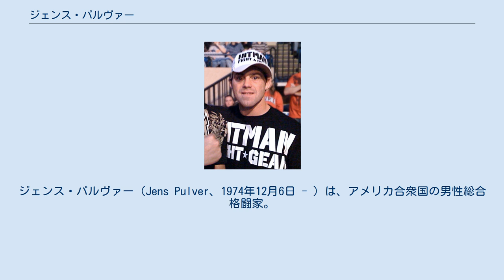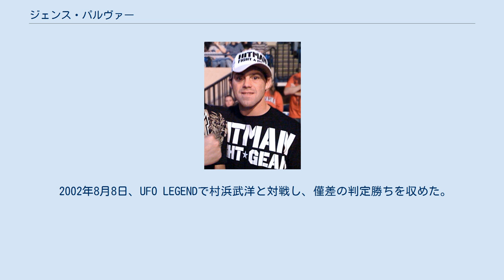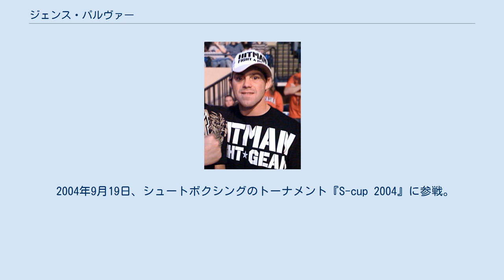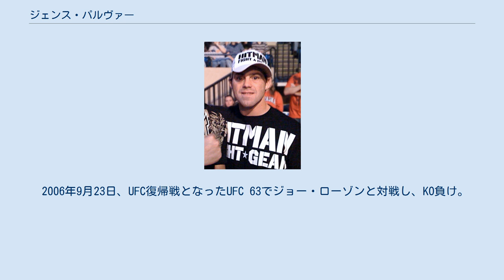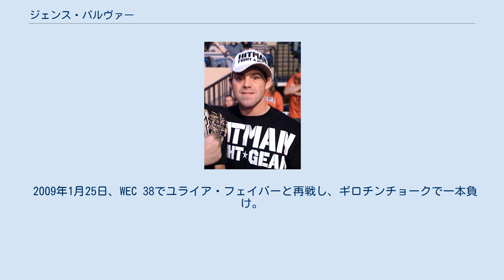ジェンス・パルヴァー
ジェンス・パルヴァー（Jens Pulver、1974年12月6日 - ）は、アメリカ合衆国の男性総合格闘家。
ワシントン州サニーサイド出身。
チーム・カラン所属。
元UFC世界ライト級王者。
 レスリング出身でありながらボクシングを主武器とし、徹底的な打撃の連打で対戦相手を粉砕することから「パルバライザー」（粉砕機）の異名を持つ。
また、プロボクシングやキックボクシングの試合もこなしている。
 小学校時代からレスリングを始め、高校時代には2度州王者になった。
大学時代に総合格闘技を始め、その後暫くしてミレティッチ・マーシャルアーツ・センターにてパット・ミレティッチに師事した。
 2001年2月23日、UFC 30で行われた初代UFC世界ライト級（旧バンタム級）王座決定戦で宇野薫と対戦し、判定勝ちを収め王座獲得に成功した。
 2001年9月28日、UFC 33でデニス・ホールマンとタイトルマッチを行い、判定勝ちを収め王座の初防衛に成功した。
 2002年1月11日、UFC 35でBJ・ペンとタイトルマッチを行い、判定勝ち。
2度目の王座防衛に成功するが、3月に契約問題からUFCライト級王座を返上しUFCを離れた。
 2002年8月8日、UFO LEGENDで村浜武洋と対戦し、僅差の判定勝ちを収めた。
 2003年1月25日、UCC世界ライト級王座決定戦でドゥエイン・ラドウィックと対戦し、右ストレートでKO負けを喫し王座獲得に失敗した。
 2004年3月22日、修斗に参戦し、植松直哉からKO勝ち。
7月8日、修斗ハワイ大会「Soljah Fight Night」にてステファン・パーリングと対戦し、TKO勝ち。
 2004年9月19日、シュートボクシングのトーナメント『S-cup 2004』に参戦。
1回戦で代常亮に左ボディブローでTKO勝ちを収めた。
しかし試合後、ステファン・パーリング戦などで痛めていた右後十字靭帯が悪化し、準決勝を棄権。
 2004年12月31日、PRIDE初参戦となったPRIDE 男祭り 2004で五味隆典と対戦し、KO負けを喫した。
 2005年5月22日、PRIDE 武士道 -其の七-ではTAISHOにKO勝ち。
9月25日のPRIDE 武士道 -其の九-ではライト級（-73kg）トーナメント1回戦で桜井"マッハ"速人と対戦し、TKO負け。
 2006年4月2日、PRIDE 武士道 -其の拾-でアライケンジと対戦し、TKO勝ち。
 2006年9月23日、UFC復帰戦となったUFC 63でジョー・ローゾンと対戦し、KO負け。
 The Ultimate Fighter 5のコーチを務め、2007年6月23日のフィナーレでは同じくコーチを務めたBJ・ペンと対戦し、チョークスリーパーで一本負け。
 2007年12月12日、フェザー級転向初戦となるWEC 31でカブ・スワンソンと対戦し、ギロチンチョークで一本勝ち。
続いて2008年6月1日、WEC 34でユライア・フェイバーの持つWEC世界フェザー級王座に挑戦したが、0-3の判定負けを喫し王座獲得に失敗した。
11月5日のWEC 36ではレオナルド・ガルシアにTKO負けを喫した。
 2009年1月25日、WEC 38でユライア・フェイバーと再戦し、ギロチンチョークで一本負け。
 2010年3月6日、WEC 47でハビエル・バスケスに腕ひしぎ十字固めで敗れた。
 2010年8月14日、PWP: War on the Mainlandでディエゴ・ガリーホと対戦し、ギロチンチョークで一本負けを喫し、6連敗となった。